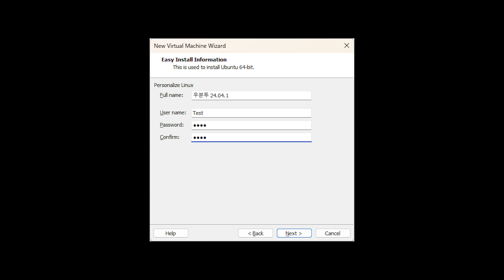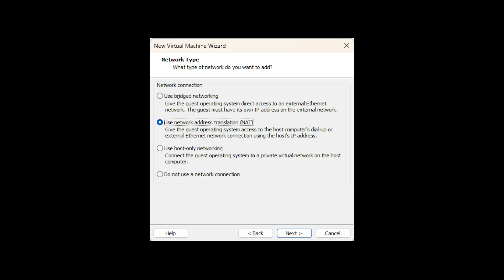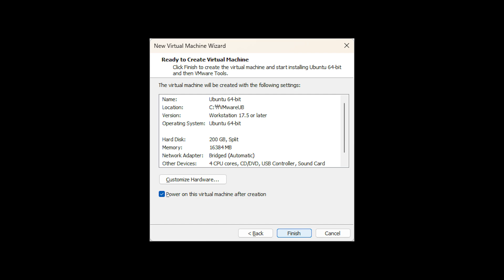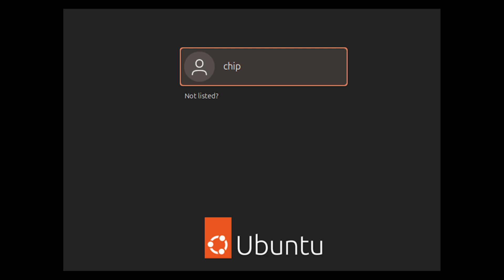우분투 24.04.1 버전을 VMware Workstation Pro 개인용 버전에서 설치 시도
잘 진행되다가 설치가 끝난 후 우분투가 동작해야 하는 때에 죽어 버림.
슬픈 결말임.

배경음악 없음. 제 목소리 안이뻐서 죄송합니다. 광고같은거 없음.
내돈내산 연구 결과임. 도움되시길.